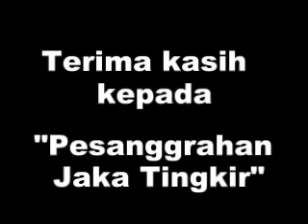Film Action anak pesantren-The Raid (Laskar Lawu Film)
Info :
Page : Muqwa Martial Arts Club
"tolooong. tolooong. "suara boim yg di sandera oleh gerombolan AbulQa'qa ini lama-lama hanya terdengar sayup-sayup saja.Sementara khoirul setelah di kalahkan oleh abulqa'qa langsung melapor ke padepokan Laskar Lawu. gimana reaksi dhomir dan rekan-rekannya di saat mendengar anggotanya ada yang di sandera? segera saksikan aksi-aksi pertarungan mereka baik dengan senjata maupun tangan kosong hanya di LASKAR LAWU FILM. !